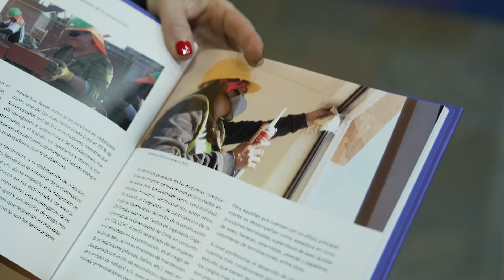Premio Mujer Construye 2024